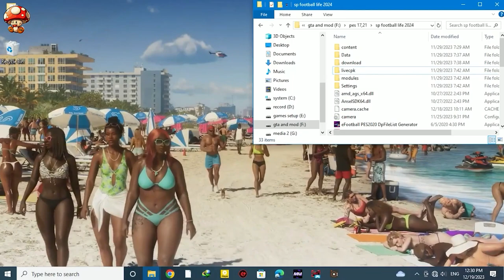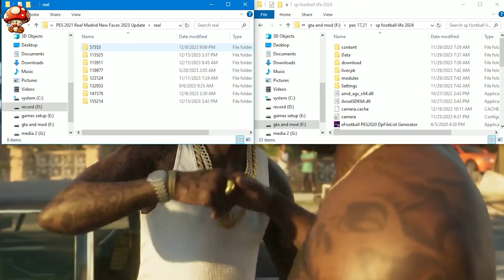REAL MADRID 2024/25 | FACEPACK |❌PES 2021❌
This part of the collection of pes 2021 faces is REAL_MADRID from LALIGA.

00:00 - intro
00:04 - what we just install?
03:45 - how install?
04:22 - end screen